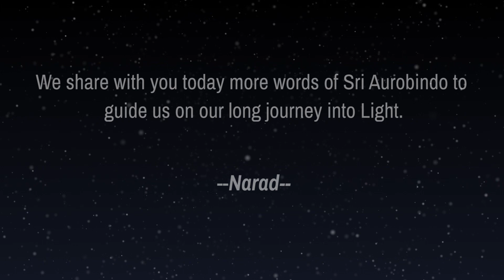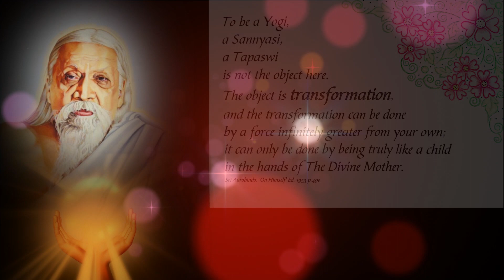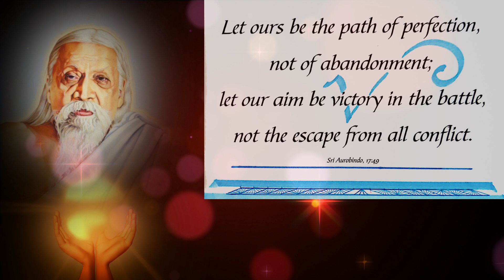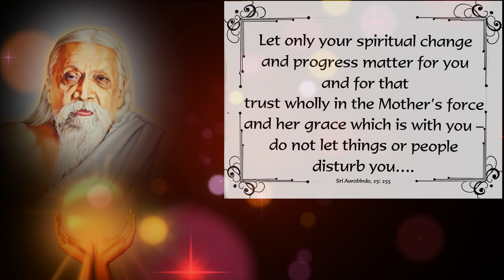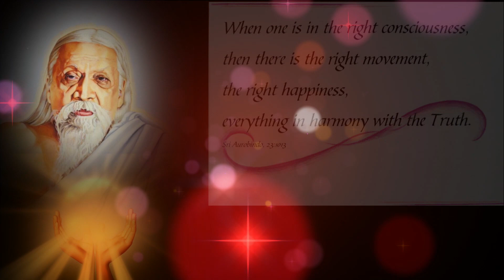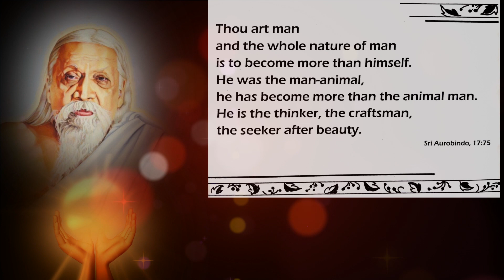Quotations to Inspire and Uplift (2019) - Part 25 - read by Narad